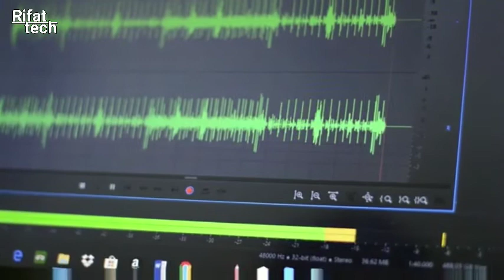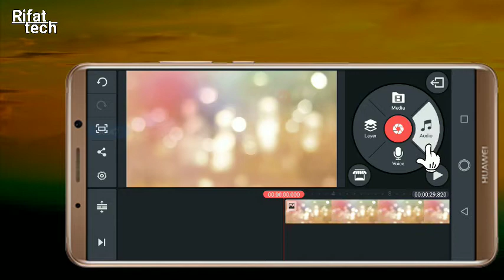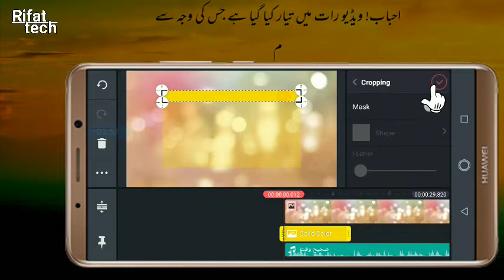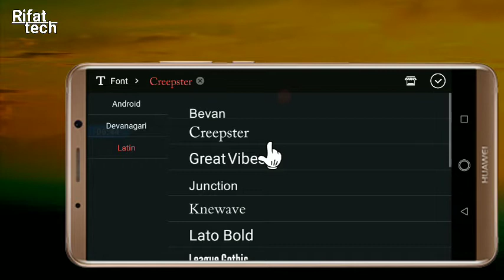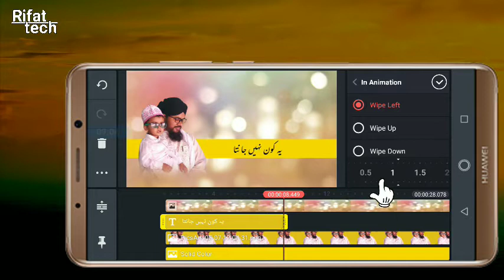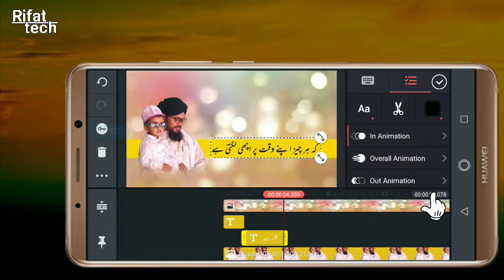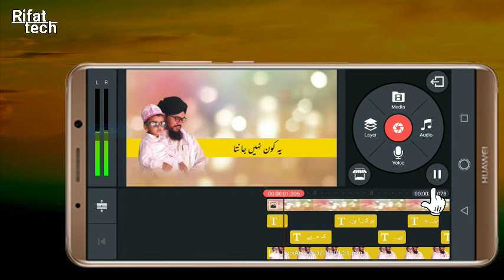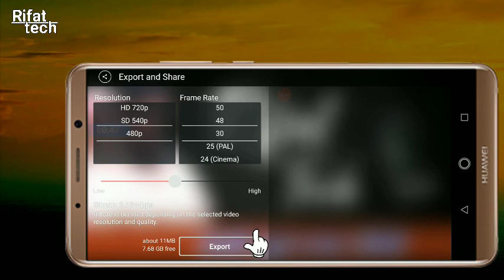Video में आवाज़ के साथ लिखा हुआ कैसे आता है? | ऐसा आप भी बनाइए अपने Mobile Phone से ही | Rifat Tech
YouTube Facebook Twitter Instagram WhatsApp Par Aap ne Kayi Aise Videos Dekhe Honge Jis Me Awaaz Ke Saath Hi Likha Hua Bhi Screen Par Aa Jata Hai... Jo Dekhne Me Bahut Hi Pyara Lagta Hai... Jaante Hai Aisa Kaise Banate Hai? Nahi Jaante Hai.. to Aaj Ye Video Dekhne Ke Baad Aap Bhi Aisa Video Bana Sakte Hai... WO Bhi Bilkul Asani Se... .. Aaiye Jaante Hai Aur Sikhte Hai ki Kaise Video Me Voice Ke Saath Likha Hua Bhi Screen Par Aata Hai...
Dosto ! Ho Sake To Is Video Ko Apne Dosto Me Bhi Share Kijiyega. Taki Hamari Madad Ho Sake... Aur Hamara YouTube Channel Bhi Growth Kar Sake.

 Video Me Voice Ke Saath Likha Hua kaise Set Kare? Video Me Kaise Likha Jata Hai?  Video Me Awaaz Ke Saath Likha Hua kaise Ata Hai? Awaaz Ke Saath Likha Hua Video me Kaisa Set Karte Hai?  Video Editing Kaise karte hai?  Apne Mobile Se Video Editing kaise kare? KineMaster Me Awaz ke saath likha Hua Kaise Set Kare?  KineMaster Best editing kaise karte hai?  KineMaster App Me Editing kaise kare?